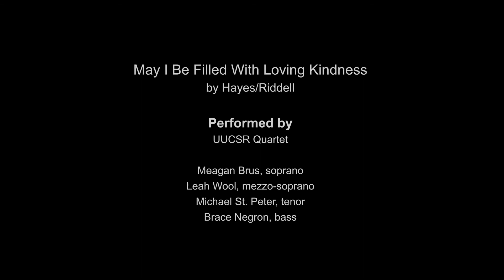Loving Kindness, adapted by Hayes/Riddell; UUCSR Quartet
Loving Kindness, a traditional Buddhist meditation adapted by Hayes/Riddell; UUCSR Quartet: Meagan Brus, soprano; Leah Wood, mezzo-soprano; Michael St. Peter, tenor; Brace Negron, bass-baritone.